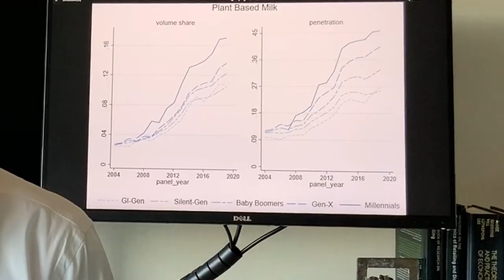Nieuwe KNAW-leden - Bart Bronnenberg, Amade M'charek & Cas Mudde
Bart Bronnenberg, Amade M'charek en Cas Mudde stellen zichzelf en hun onderzoek voor via deze video.

Bart Bronnenberg 00:08
Amade M'charek 01:09
Cas Mudde 02:45

Tijdens de installatiebijeenkomst op 12 september 2022 werden zij geïnstalleerd.